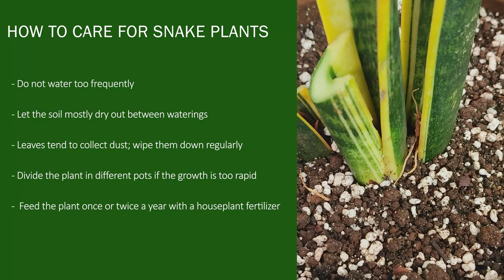How To Pot Snake Plant | How to care for snake plant (Sansevieria) | Best potting mix to use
Did you know, the snake plants in other words known as “Mother-in-Law’s Tongue” and Sansevieria, are one of the easiest indoor houseplants to take care of and manage. In this video, I have demonstrated how you can pot a snake plant with the perfect potting mix.

HOW TO CARE FOR SNAKE PLANTS
- Do not water too frequently
- Let the soil dry out between waterings
- Water from the bottom of the pot, if possible. This encourage the roots to grow downward and deep, helping to stabilize the thick, tall leaves.
- Snake plant leaves tend to collect dust, wipe them down using a damp cloth
- If the plant is growing rapidly, it's best advised to divide the snake plant into different pots
- Feed the plant once or twice a year with a houseplant fertilizer

If you want more videos related to plants, drop your comments below. I have an Instagram account for plantlovers

Stay Happy | Keep Smiling | God Bless ❤️